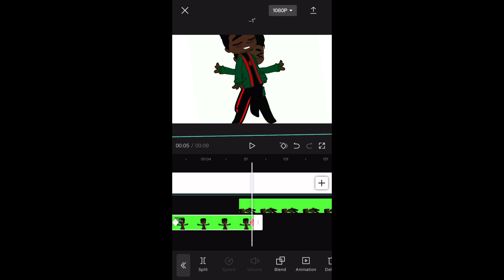Jumping is not a crime //Spiderman Across the Spiderverse// (Miles)